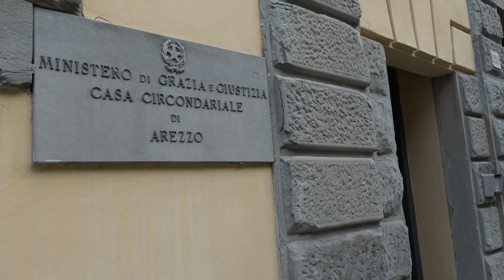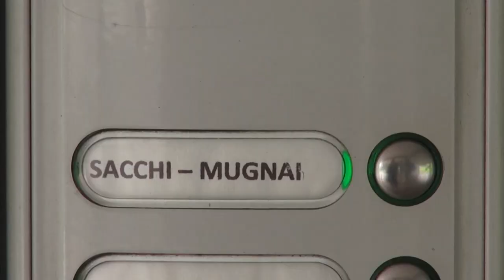Spara alla moglie malata e la uccide, Sacchi racconta quegli attimi terribili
L'uomo, accusato di omicidio volontario aggravato, per la prima volta ha raccontato al pm Marco Dioni quanto accaduto quella terribile notte.